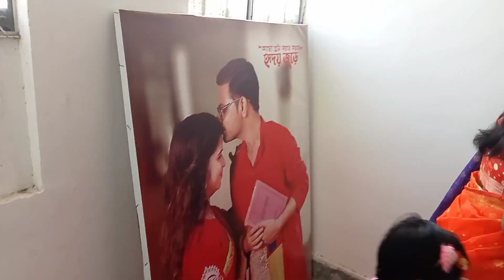Bengali Wedding Ceremony Traditional || Attend After Long Time..Bengali marriage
Bengali Wedding Ceremony Traditional Attend After Long Time